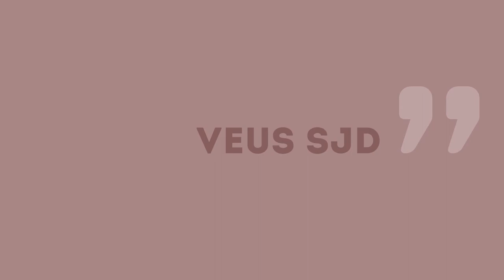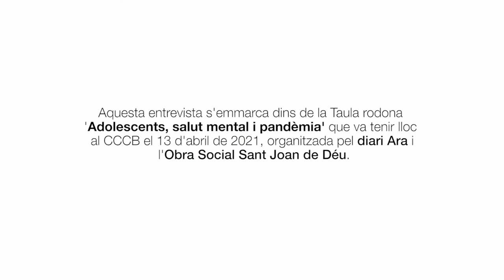VEUS SJD - 'Adolescents, salut mental i pandèmia', entrevista a Montse Dolz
Dimarts, 13 d'abril de 2021, va tenir lloc al CCCB la taula rodona 'Adolescents, salut mental i pandèmia' organitzada pel diari Ara i l'Obra Social Sant Joan de Déu on vam poder debatre sobre les ferides emocionals que ens deixa la COVID-19 a través de 3 mirades diferents: Jaume Funes, psicòleg, educador i periodista; Isaura González Cots, representant del Consell Nacional de la Joventut de Catalunya; i Montserrat Dolz, cap del servei de salut mental de l'Hospital Sant Joan de Déu.

Montse Dolz, en aquesta entrevista després de la xerrada, ens dóna les claus de com hem d'actuar per observar i mitigar els efectes emocionals de la pandèmia en els i les més joves. Per a ella és vital "tenir una escolta activa perquè no sempre hi ha una demanda explícita d'ajuda".